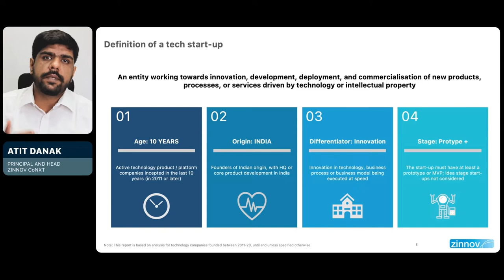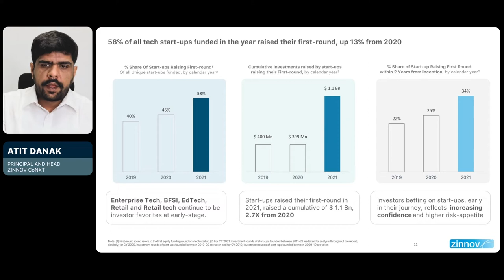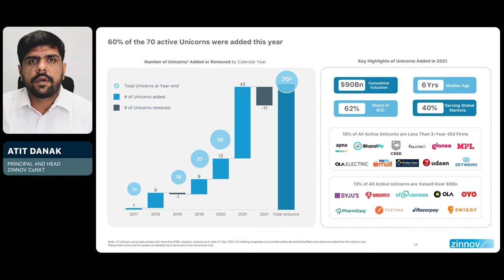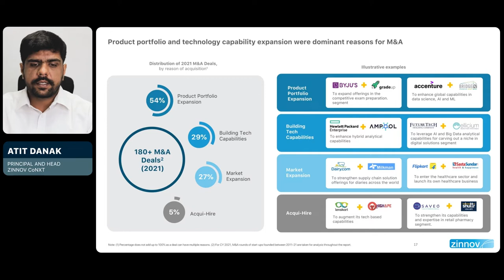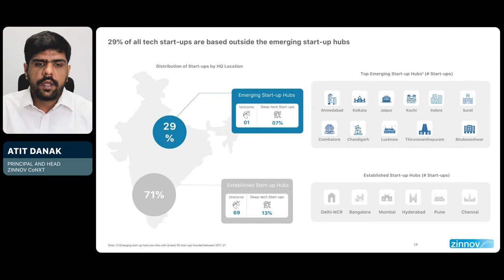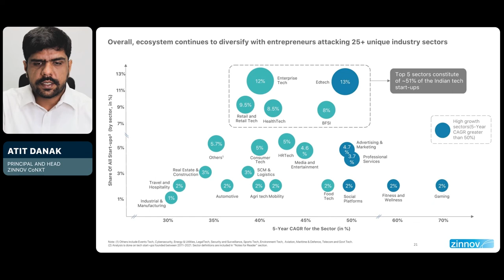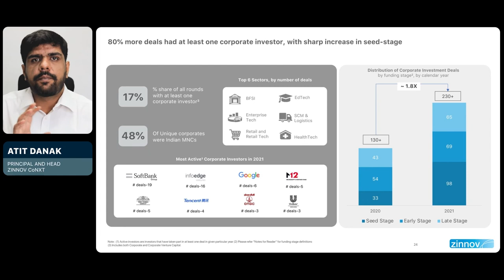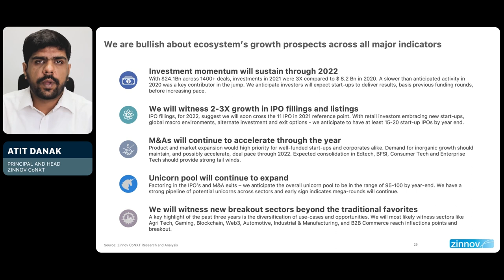India Tech Start-up Landscape | All You Need to Know to Plan for 2022 | Zinnov Webinar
Zinnov recently conducted a webinar on the Indian tech start-up landscape to provide you with foundational inputs for 2022 strategy planning.

India has the world’s 3rd largest start-up ecosystem. In 2021, the Indian start-up ecosystem attracted $23Bn+ in equity investment with 40+ new unicorns being added to the club despite the 2nd wave of COVID. The year also witnessed 11 start-ups get listed, with blockbuster oversubscriptions, in India and US. Add to this, 150+ M&A deals, and every metric was – highest ever!

COVID-19 crisis also highlighted the importance of technology, innovation, and entrepreneurship in India. And the years 2020 and 2021 have proven without a doubt that the Indian start-ups will continue to be key in driving not just India’s economic growth – but impact lives globally, and positively. It then becomes important, for a large corporate, to understand the Indian start-up ecosystem more. Specifically, understand why and how large global MNCs are looking at India – and not just Silicon Valley, London, Berlin, or Tel Aviv.

Speakers:
• Atit Danak, Principal and Head of CoNXT Practice, Zinnov
• Shrujitha Ramanujam, Consultant - CoNXT Practice, Zinnov